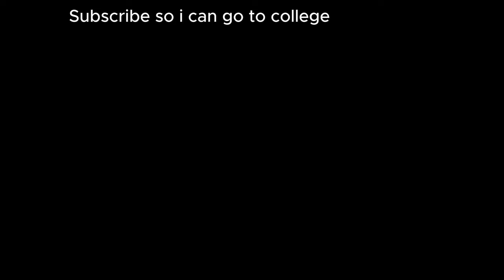Deepwoken clips I got from a mudskipper